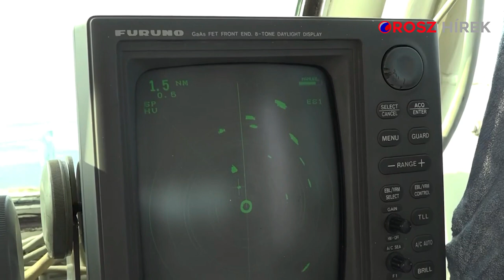Közös hadgyakorlaton az orosz, iráni és kínai haditengerészet